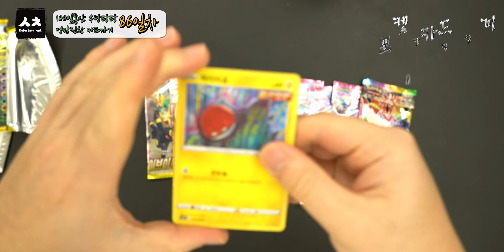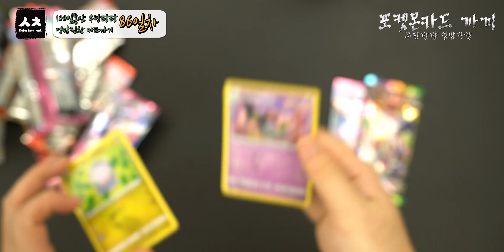100일 동안 우당탕탕 엉망진창 카드까기!! +86일차!! // 매일매일 포켓몬 카드 랜덤 10팩 까기(VMAX클라이맥스,연격마스터,이브이히어로즈,창공스트림)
JA- 100일 동안 카드까기가 다시 돌아왔소이다!!!

이번엔 또 어떤 이야기로 100일을 보내게 될지 같이 지켜봐주시오~!!